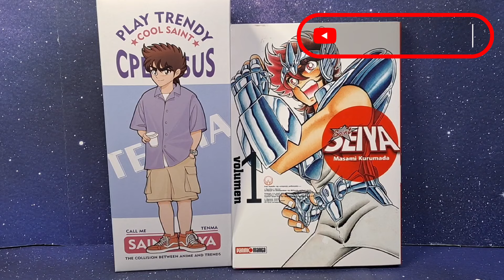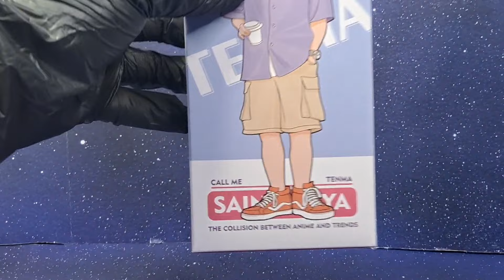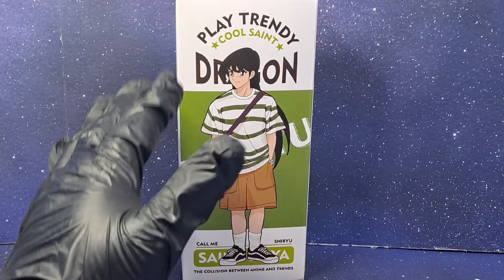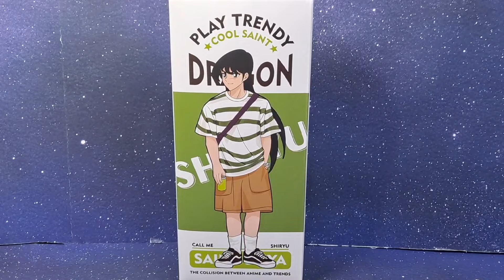VIDEO REVIEW DE SEIYA DE PEGASO Y SHIRYU DE DRAGON MYTH CLOTH VERSION MANGA DE LA MARCA MMD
Video review de las figuras piratas de la marca MMD.
Sus pros y sus contras al ser marcas piratas!!!

De Seiya de Pegaso y Shiryu de dragon myth cloth version Manga de SaintSeiya.